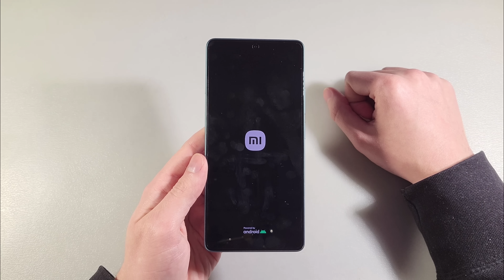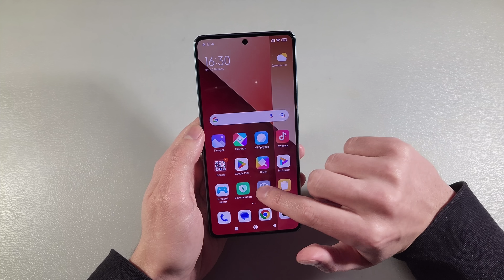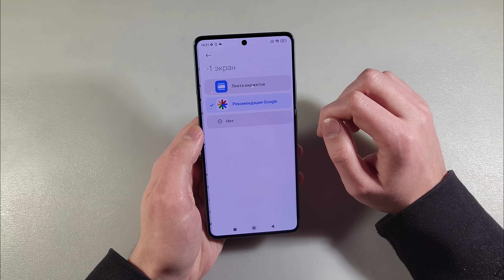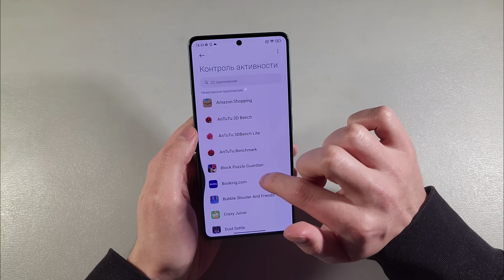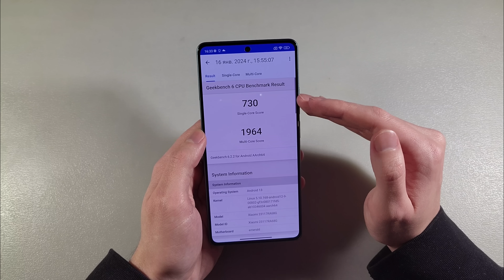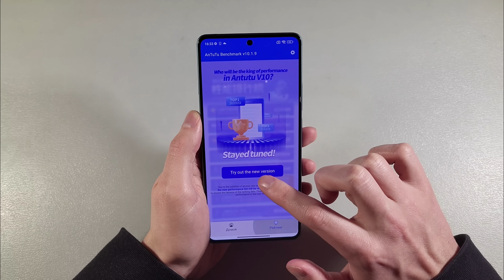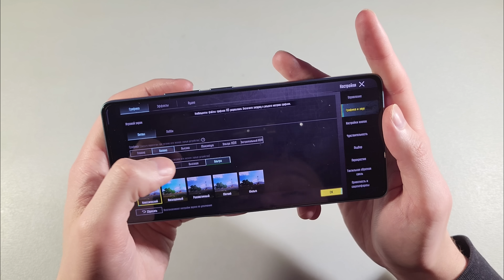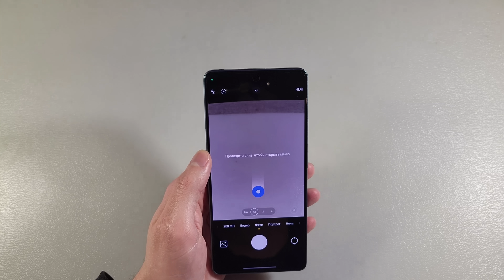ОБЗОР XIAOMI REDMI NOTE 13 PRO 8/256GB (ПЛЮСЫ И МИНУСЫ)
КУПИТЬ